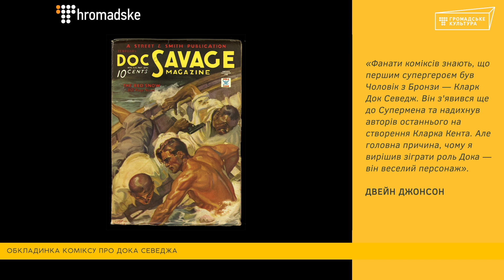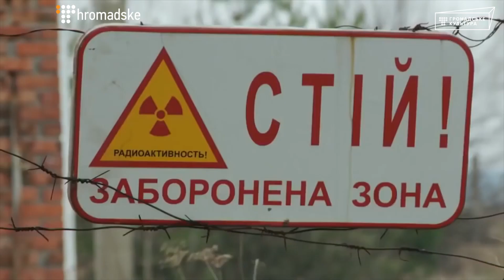Ентоні Гопкінс у «Трансформерах» і повернення першого супергероя | Новини кіно #9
На екрани повернеться перший супергерой, Чак Паланік екранізує книгу, а фестиваль «86» покаже в Києві частину стрічок з цьогорічної програми — більше про це ми розповіли в новинах кіно на тиждень.

Над випуском працювали: Юрій Поворозник, Оксана Городівська, Андрій Сайчук, Анна Перепелиця, Юліанна Сліпченко